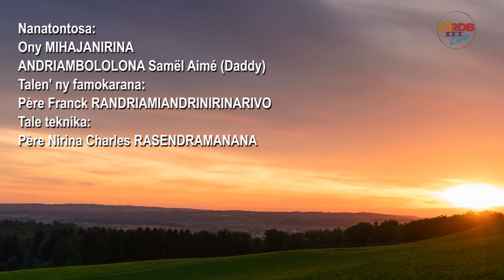BITSIKY NY FANAHY MASINA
Vavaka iarahana amin' Masimbavy Thérèse Bénédicte de la Crox